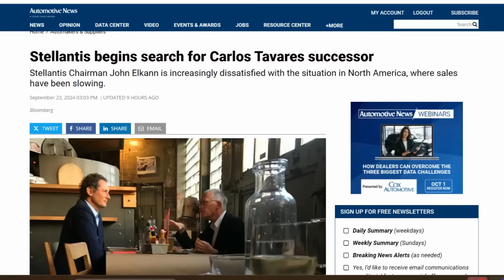JEEP, DODGE And RAM CEO DONE As SALES PLUMMET!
My name is Brandon and I am a used car dealer. I created Car Questions Answered to share the ins and outs of the used car market from my perspective. I share with you updates on car prices, what's happening at the dealer auctions, and what it's like being a dealer. My goal is to share information to help you make the best decisions while buying a car to save you money. I do not want car dealers taking advantage of you.